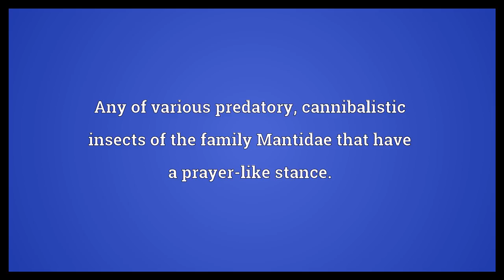Praying mantis Meaning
Video shows what praying mantis means. Any of various predatory, cannibalistic insects of the family Mantidae that have a prayer-like stance.. A mantid of the species .. praying mantis synonyms: mantid, mantis.  Praying mantis Meaning. How to pronounce, definition audio dictionary. How to say praying mantis. Powered by MaryTTS, Wiktionary